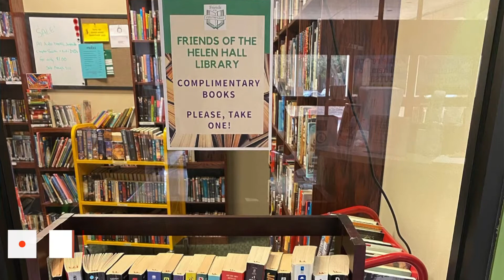LC Lowdown March 11